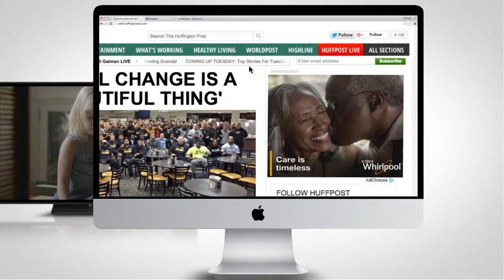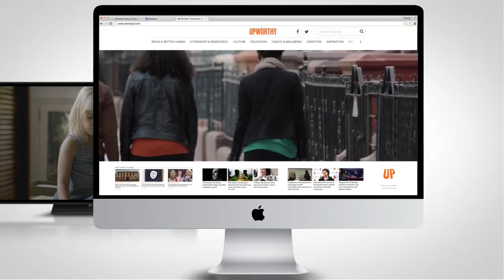Whirlpool Care Counts Brand purpose can make a difference WARC